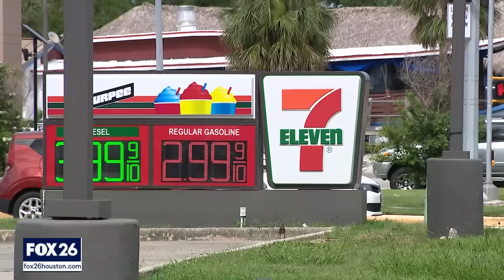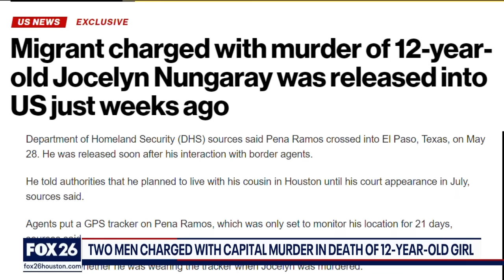Immigrants accused in 12-year-old's murder: Timeline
FOX 26's Rashi Vats gives a timeline of events for the murder of 12-year-old Jocelyn Nungaray as the two suspects in her death have been charged with their bond set at $10 million out of Harris County.